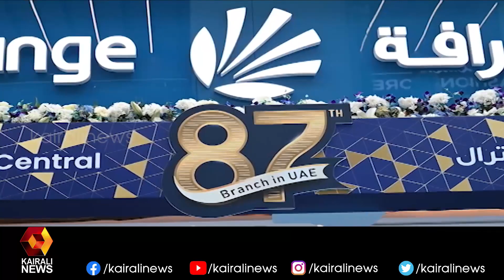കുവൈത്തിൽ ഗുരുതര നിയമ ലംഘനങ്ങൾ നടത്തുന്ന വിദേശികളെ നാടു കടത്തുമെന്നു അധികൃതർ | Kairali News